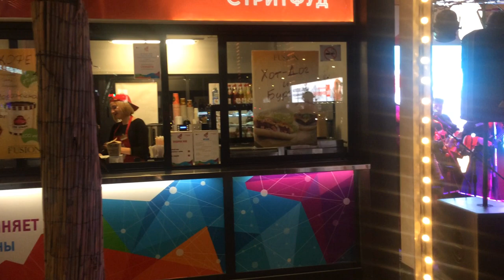«Люди Вольные» на Новом Арбате (фрагмент)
Небольшой фрагмент выступления (финал) казачьего хора «Люди Вольные» в Москве на Новом Арбате - 04/11/2017
Снято на iPhone 5s